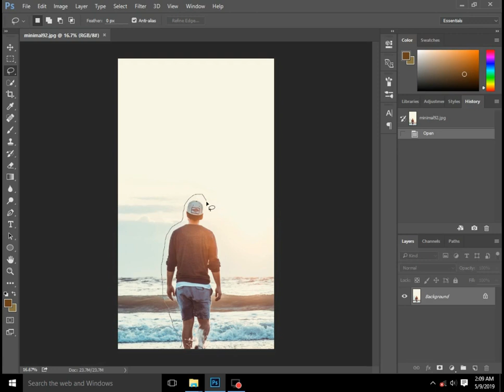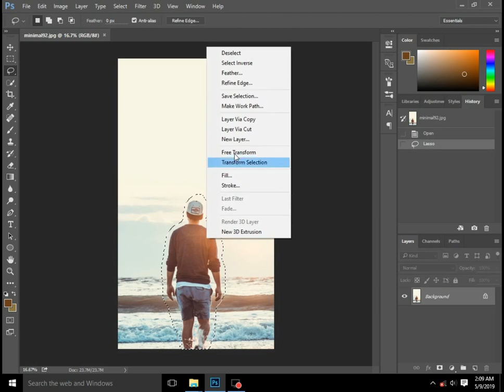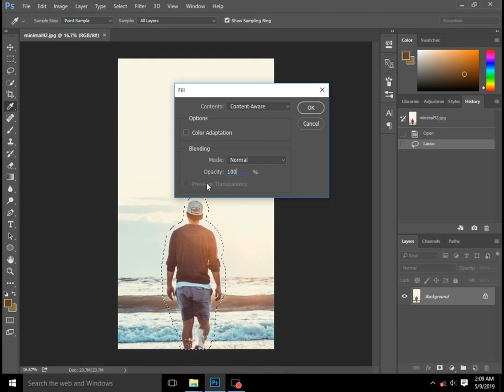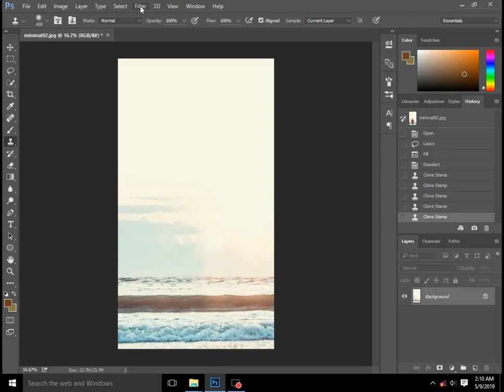How To Remove ANYTHING From a Photo In Photoshop in 2 minutes By All in One pk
In this video, you will learn how to remove anything from a photo in Photoshop.

We will use three techniques that will allow you to remove distracting objects from your photos. The first two techniques in this tutorial will allow you to remove small things from your photos. While the third technique will be more advanced and will allow you to remove anything from a photo using Photoshop

other links

shukrya